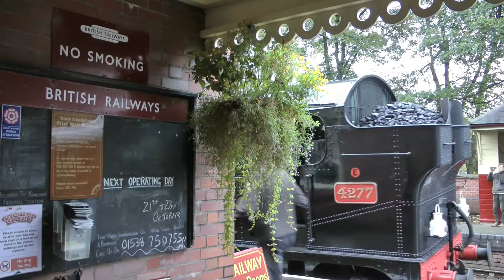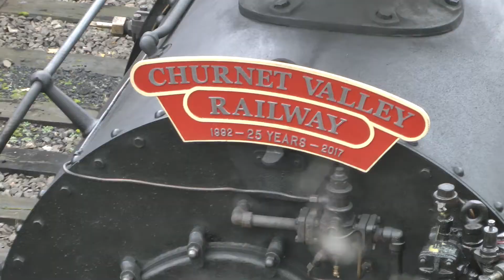Churnet Valley Railway's 25th Anniversary Gala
Filmed at Froghall station. Featuring:
7820 Dinmore Manor from Gloucester and Warwickshire Railway,
4277 Hercules from Dartmouth Steam Railway (in new livery),
USATC S160 no. 5197.